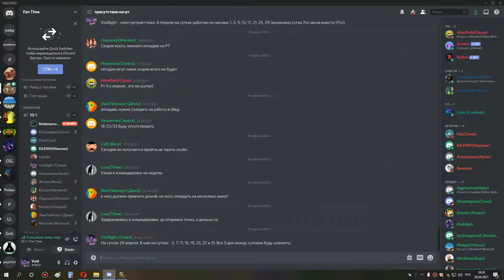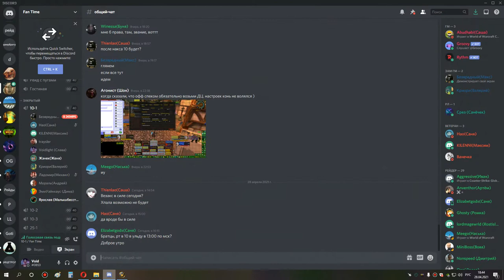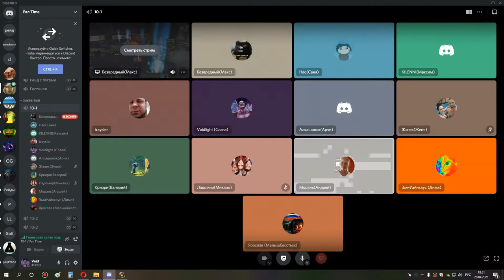1я часть ульда 10 ретрик ппал 28 04 21